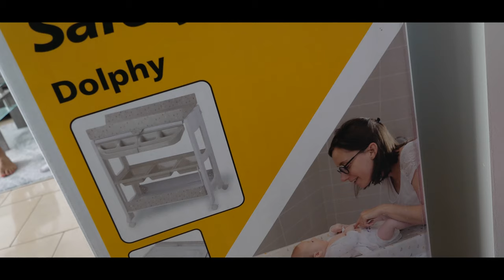Burak - Hastane çıkışı 06.07.2019 Bruxelles 4K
Sitemizdeki yeniliklerden haberdar olmak icin Facebook sayfamızı beğenerek bizi her an her yerde takip edin